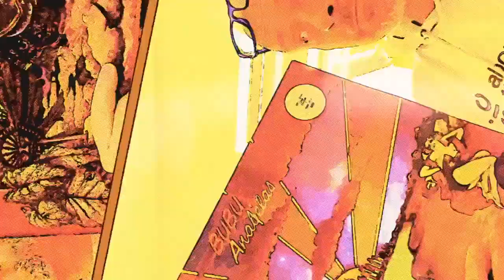Listening to Built To Spill: Keep It Like A Secret, Part 1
Built To Spill comes to the channel, thanks to Eric Meredith.

All rights and music: Built To Spill, Warner Records